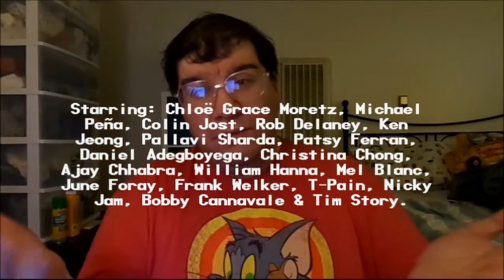Tom and Jerry (2021): Joseph A. Sobora's Movie Review (Atrociously Awful Live-Action/CGI Hybrid!)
My Movie Review of "Tom and Jerry" (2021).
Starring: Chloë Grace Moretz, Michael Peña, Colin Jost, Rob Delaney, Ken Jeong, Nicky Jam, Bobby Cannavale, Lil Rel Howery, Pallavi Sharda, Jordan Bolger, Patsy Ferran, Daniel Adegboyega, Christina Chong & Ajay Chhabra.

Featuring voices by: William Hanna, June Foray and Frank Welker.

Written By: Kevin Costello (Based on "Tom & Jerry" By: William Hanna & Joseph Barbera). Directed By: Tim Story.